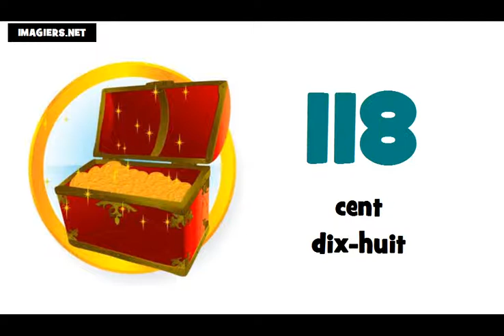tanuljunk franciául # A számok 100 tól 200